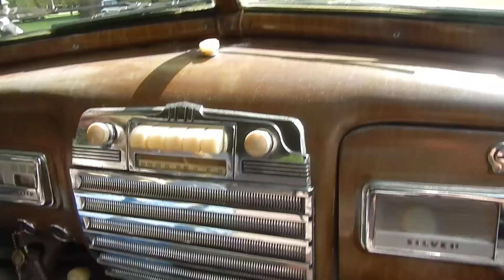Cruising with Jack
Jack Pindt in his 1941 Pontiac Torpedo